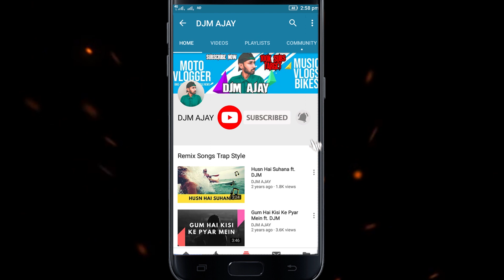SAFAR | VLOG MUSAHARI BAZAR | SIWAN | BIHAR safar ft. DJM EP-1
This is the Musahari Bazar in siwan , bihar.
it is a historical place in India becouse it is a rular area in bihar .but their are more many people in this village
SAFAR IS MY FIRST SERIES FOR BIHAR MUST WATCH ALL THE PARTS

SAFAR | VLOG MUSAHARI BAZAR | SIWAN | BIHAR

safar vlog musahari bazar gopalganj (bihar) siwan bihar safar song bhuvan bam hfm weimar bb ki vines titu mama titu talks chat show interview family comedy bb funny vines humour djm djm ajay
  central bank ifsc code   central bank of india ifsc code bihar

About This Video:
In this video,Watch Musahari bazar in my vlog from siwan bihar